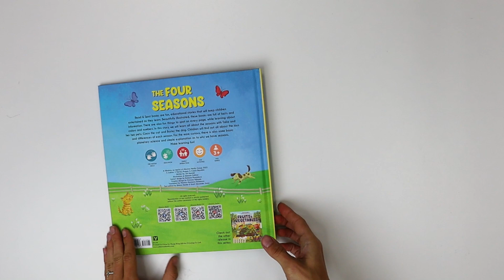The Four Seasons (READ & SPOT)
Little story with cute characters explaining the basics of seasons and weather changing in an interactive format accompanied with a search and find game.

In this story we learn all about the seasons with Talia and her two pets, Coco the cat and Moon the dog. Children will find out about the joys and differences of each season. For the more curious, there is also some basic planetary science and simple explanation as to why we have seasons. Make learning fun!

Written by Joli Hannah
Illustrated by Amanda Gulliver
age 3-6